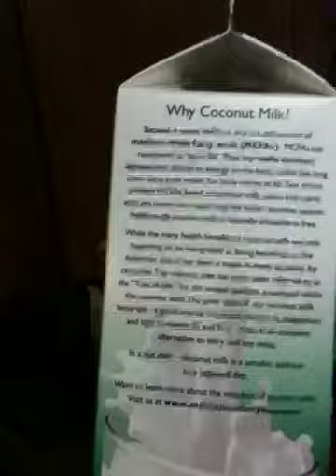STOP CHEWING YOUR FOOD!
Got my new Vitamix 5200 in the mail this week! Yes it is totally natural for a grown man to get this excited about a blender. Basically I love what I do and what I'm into- Amazing health products! This blender made me so excited I actually stayed up late the night before planning my shakes and meals! Welcome to the new whole food delivery system, vitamix. where have you been all my life?